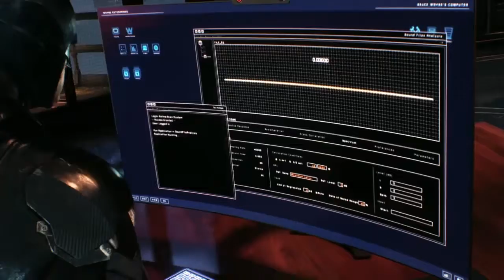MEETING LUCIUS FOX FOR THE FIRST TIME BATMAN™ARKHAM KNIGHT P 5